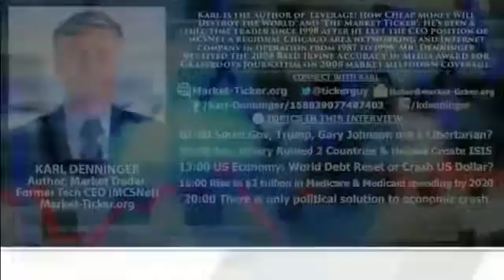2016 Election: Arguing over Stupid Things Karl Denninger on US Economic Collapse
Energy & Tech Collide for this Investment at the Exact Right Time: Expert guest Karl Denninger is here and this time we're .